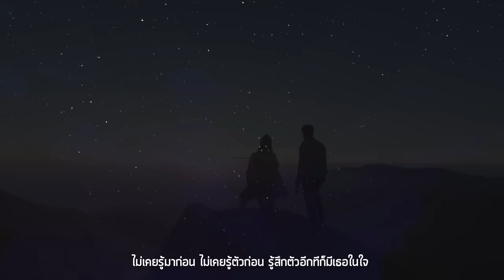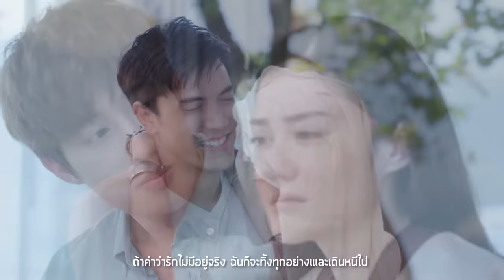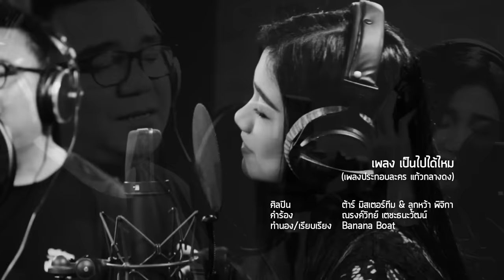เป็นไปได้ไหม Ost.แก้วกลางดง | ต้าร์ มิสเตอร์ทีม & ลูกหว้า พิจิกา (Pijika) | Official MV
เป็นไปได้ไหม Ost แก้วกลางดง
ศิลปิน : ต้าร์ มิสเตอร์ทีม & ลูกหว้า พิจิกา (Pijika)
คำร้อง :  ณรงค์วิทย์ เตชะธนะวัฒน์
ทำนอง/เรียบเรียง : Banana Boat

เพลงประกอบละคร  แก้วกลางดง

ไม่เคยรู้มาก่อน ไม่เคยรู้ตัวก่อน รู้สึกตัวอีกทีก็มีเธอในใจ
มันเกิดขึ้นมาได้ไง ไม่รู้เธอคิดเหมือนกันไหม

*ถามว่ารักหรือเปล่า ถามว่าใช่หรือเปล่า ก็ตอบได้แบบเดิมคือใช่ทุกครั้งไป
แต่มีสิ่งนึงค้างใจ  อยากรู้เรารักกันได้ไหม

** มันจะผิดไหมถ้ารักกัน  อยากรู้คำตอบนั้นช่วยบอกที

*** หากเรารักกันมันจะเป็นไปได้ไหม ไม่อยากเสียใจเพราะคำว่ารักจริงๆ
    ถ้าคำว่ารักไม่มีอยู่จริง ฉันก็จะทิ้งทุกอย่างเและเดินหนีไป
    อยากรู้รักเรามันจะเป็นไปได้ไหม  ได้แต่ข้องใจว่าคำตอบนั้นจะลงเอยว่าไง
    ฉันควรจะรัก หรือควรตัดใจ  ถามเธอได้ไหมช่วยบอกกับตัวฉันที ไม่อยากให้มันสายไป

(ซ้ำ*/**/***)